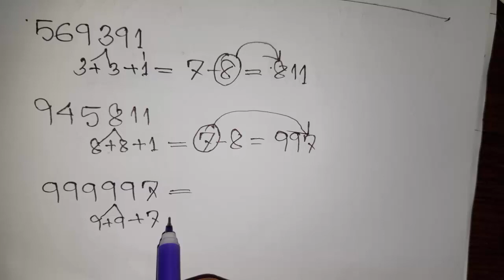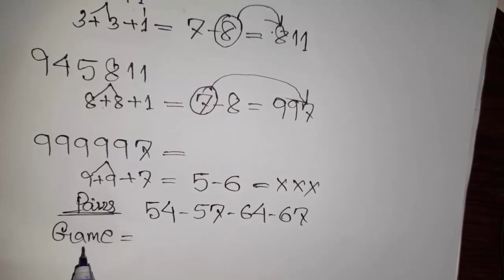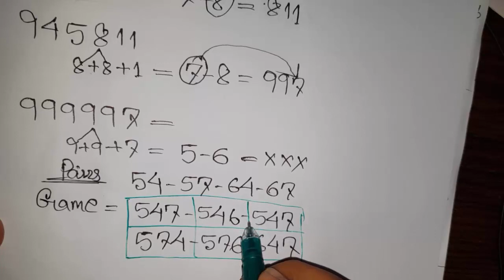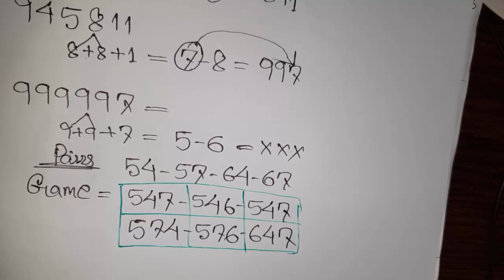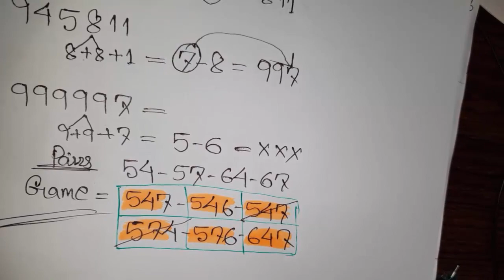วิธีชนะล็อตโต้ไทยอีกครั้ง ลองดูคลิปและเคล็ดลับใหม่ ๆ ที่นี่ 16/09/2020 กันยายน